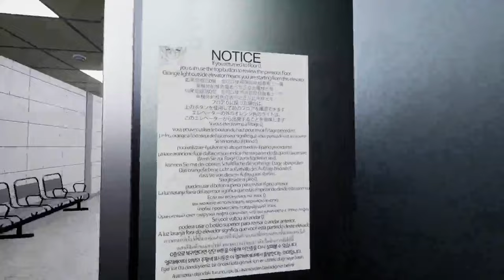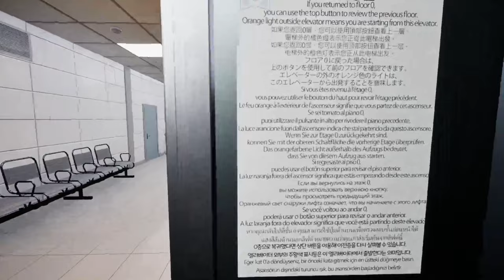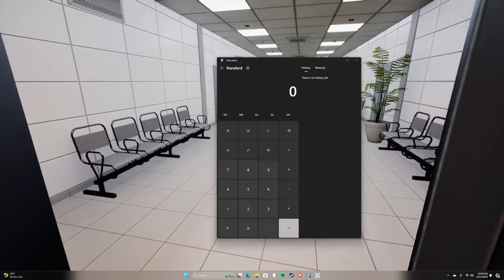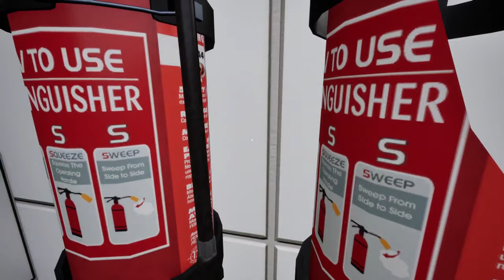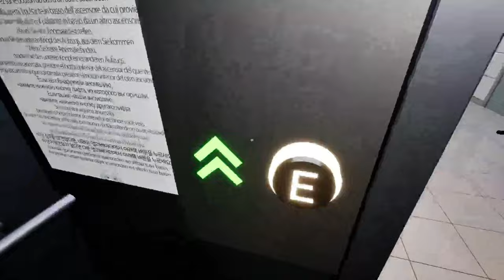Hospital 666 is whack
Today, we'll be playing Hospital 666
It's essentially like horror spot the difference

Avianation: @arod9395
Bearwin: @Bearwindafloofboi